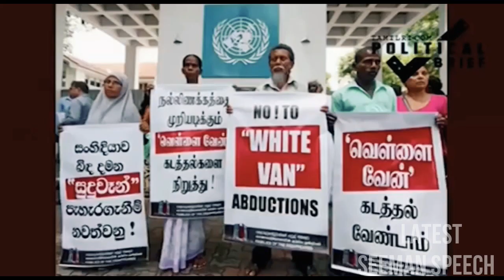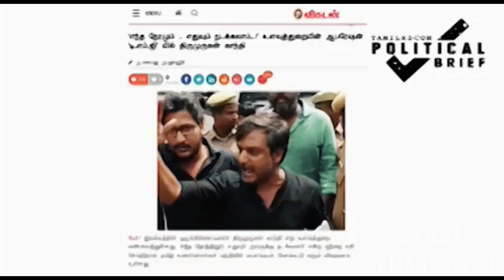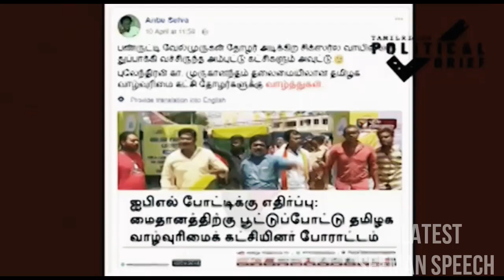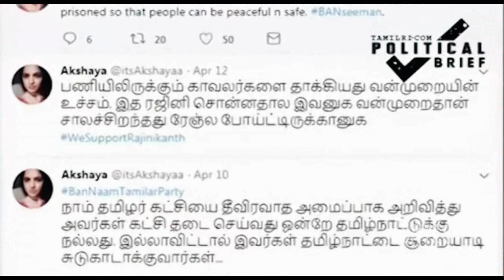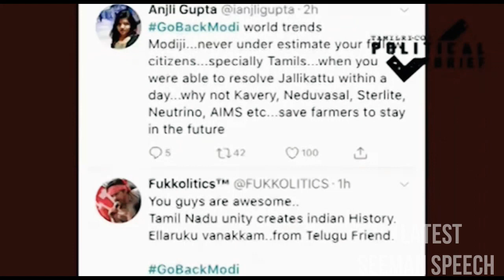Real Truth about ThiruMurugan Gandhi Politics on Seeman